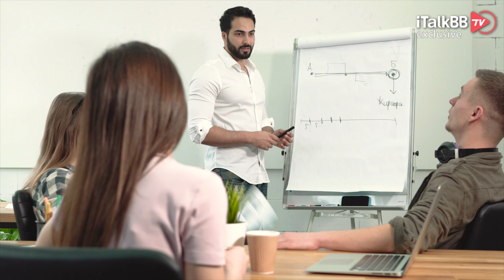2021十大烂剧，个个“出类拔萃”，部部匪夷所思！小编直呼：“这是咋立项的？！”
上周我们为大家带来了2021年度的十大好剧，那这周我们依照国际惯例，来看看这一年来的“顶级烂片”。2021年不得不说是个影视剧小年，自2020年以来广电总局开启“减量提质”运动以来，备案投播的电视集数可以说是连年骤减！但量是减下来了，这个质嘛……可就一言难尽了。说起今年“十大烂片”的片单，那可真是竞争异常激烈，小编和同事们可是真真的激烈讨论3小时，经过五轮筛选才确定了最终名单，可以说是每个人心中都有一千零一个烂片库存！好了，废话不多说，我们开启今年的“尿点”之旅吧！

更多好剧推荐，小伙伴们不要错过喔